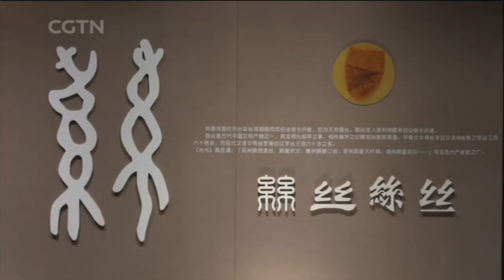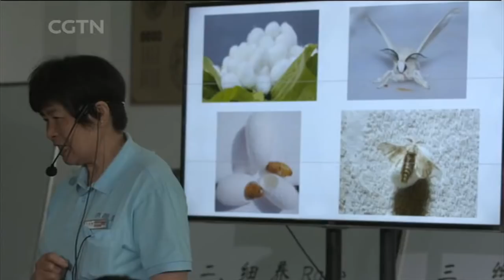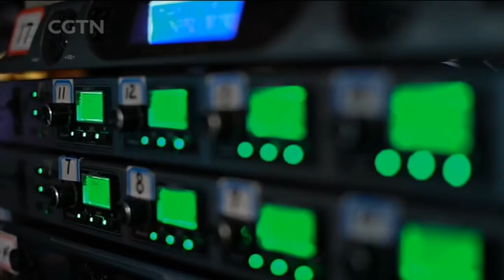Wujiang – The Land of Silk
In this episode of Travelogue, Tianran He visits the quaint water towns of Suzhou in eastern China. There he explores the world of silk and discovers how the humble silkworm created a multibillion-dollar industry.

Travelogue is a 30-minute features programme on CGTN that takes viewers on unforgettable adventures across China. It airs on Sundays at 7:30 a.m. and 4:30 p.m. BJT (00:30 & 09:30 GMT), with rebroadcasts on Mondays at 2:00 a.m. (Sunday 19:00 GMT) and Thursdays at 1:30 p.m. (06:30 GMT).